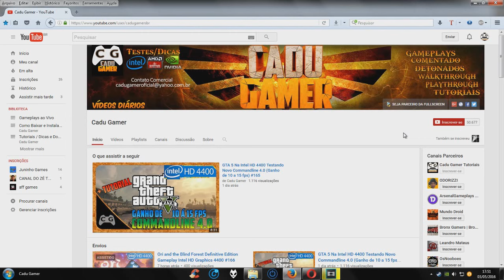Warframe Teste Intel HD Graphics 4400 #175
Warframe PC Gameplay
Warframe Teste Intel HD Graphics 4400
Testando Warframe na Intel HD Graphics 4400
Warframe - Intel HD 4400 (i3 4130)

Musica do Inicio (Intro) Não Lembro
Musica do Final: Popeska - Cowbell Boogie

▬▬▬▬▬▬▬▬▬▬▬★ Apoio ★▬▬▬▬▬▬▬▬▬▬▬

➤Desative o Adblock no youtube que isso já ira me ajudar e muito. Obrigado!

▬▬▬▬▬▬▬▬▬★ Converse Comigo ★▬▬▬▬▬▬▬▬▬

▬▬▬▬▬▬▬▬▬▬▬★ Softwares ★▬▬▬▬▬▬▬▬▬▬▬

►Gravação: Shadowplay - Mirillis Action - Bandicam
►Edição de Vídeos: Sony Vegas PRO 13 - Adobe Premiere CC 2014
►Edição de Miniaturas: Photoshop CC 2014

▬▬▬▬▬▬▬▬▬▬▬★ MEU PC ★▬▬▬▬▬▬▬▬▬▬▬

CPU: Intel(R) Core i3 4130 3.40GHz - Intel HD Graphics 4400
Cooler: Xigmatek Apache III CD903
MoBo: ASUS H81M-C BR DDR3 1600GHz
RAM: MarkVision 8gb (2x4) DDR3-1333GHz
VGA: Nvidia Geforce GTX 950 2GB ZOTAC
HD: WD Blue 1TB 64MB Sata 3 WD10EZEX-00BN5A0
S.O: Windows 7 x64 Professional / Windows 10 PRO x64
TV: LED 32p LG 32LN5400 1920x1080
Monitor: AOC LED 2043FK 20p 1600x900
Fonte: EVGA 500w 80 Plus Bronze 100-B1-0500-KR
Gabinete: Personalizado Preto Fosco
Teclado: Fortrek Gamer Black Hawk GK702
Mouse: Fortrek Gamer Black Hawk OM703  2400DPI
Headset: TRUST GXT 10 Deep Bass
Webcam: Logitech C270 HD 720p